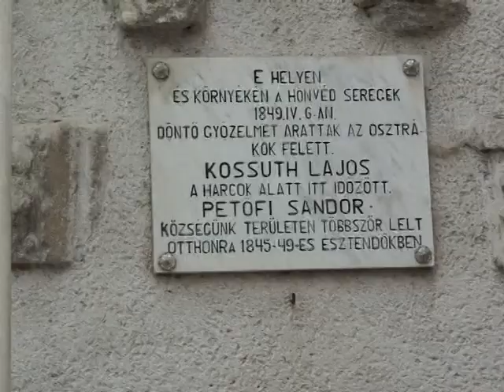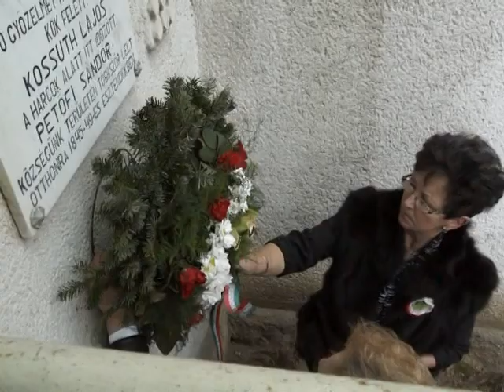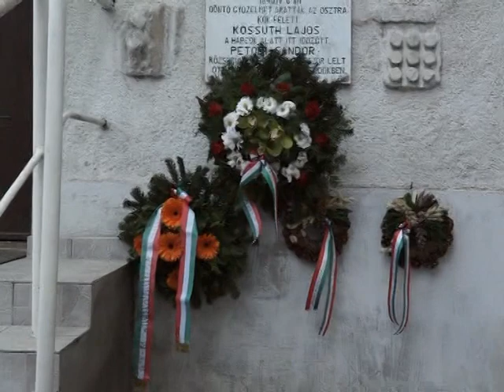Református templom Március 15-i ünnepi műsor 2014.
Valkony Antal felvételei